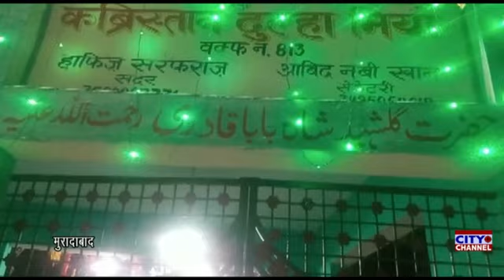खानकाहे साबरिया पक्का बाग में माहाना महफिल, हजरत गलशहीद बाबा का कुल शरीफ भी मुनाकिद